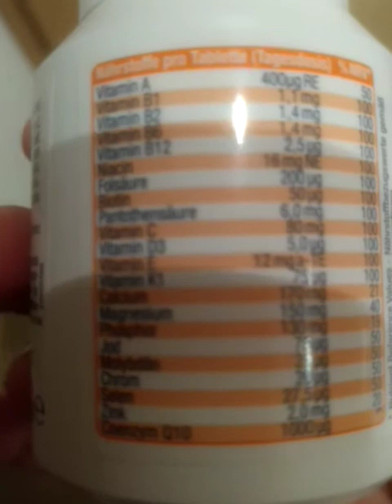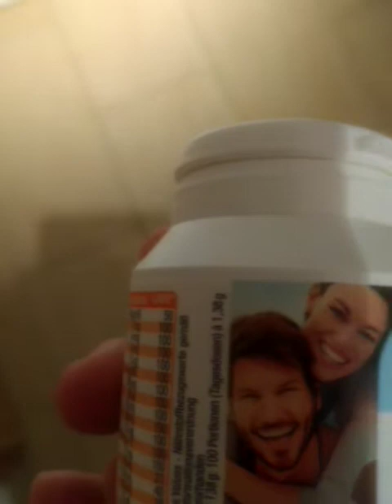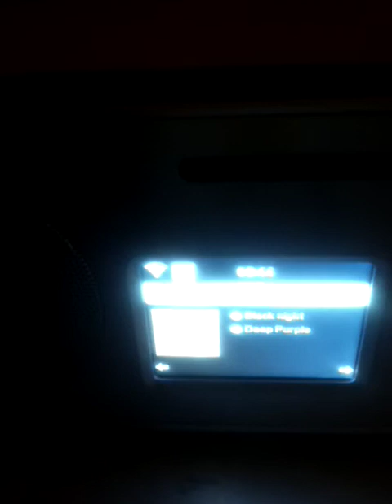KIT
Campus Süd